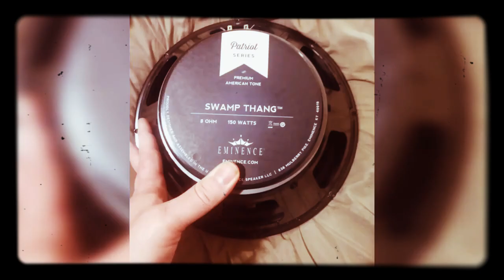"Big Trouble" Guitar Backing Track in E Minor- Jam With The Budget King!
This is my first guitar backing track, and as such, I figured we should keep it simple, lol. It's a loose Rock feel in E minor at 88bpm and it's lots of fun to jam to! This track was inspired by the movie "Big Trouble In Little China" and John Carpenter's "Porkchop Express" Theme!